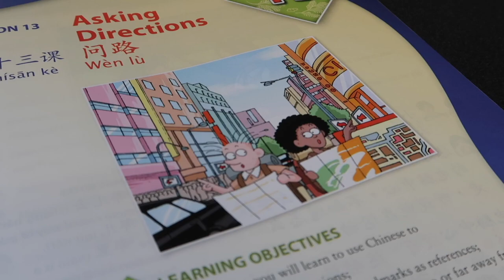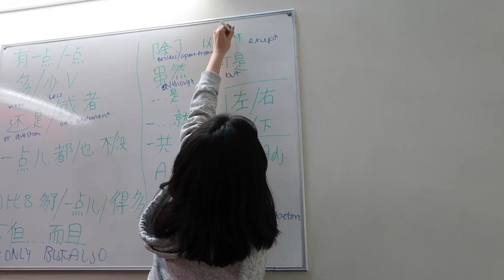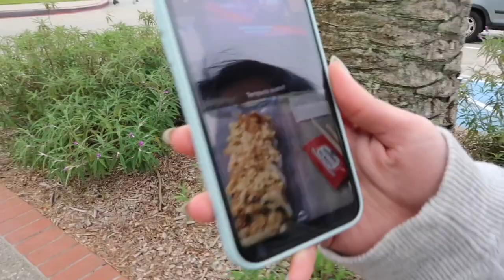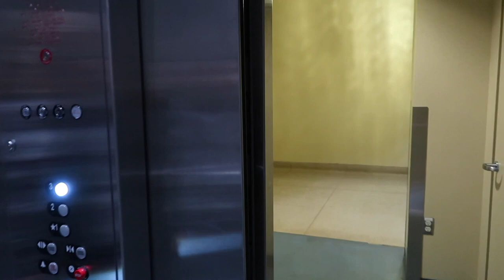finals week at university of san francisco | gleeson library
watch us study for our chinese final! also the last time we'll be walking up and down the lomo steps.

music